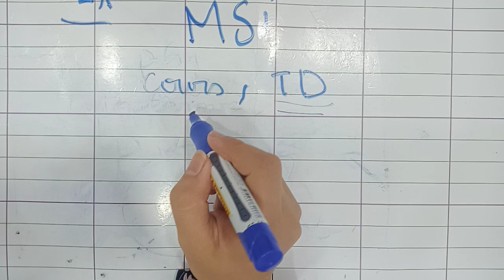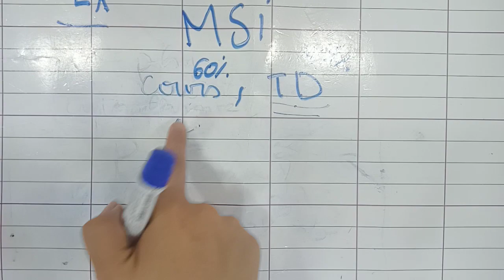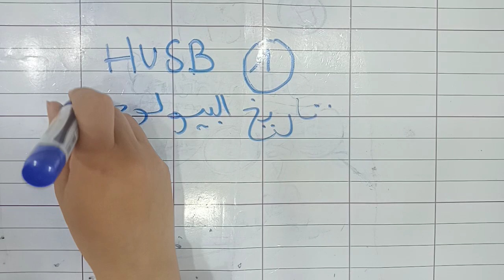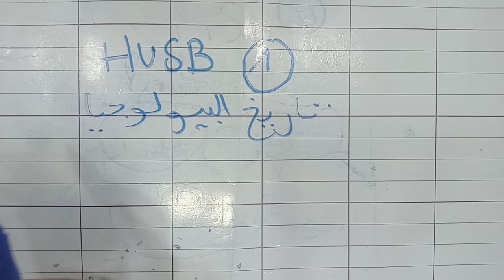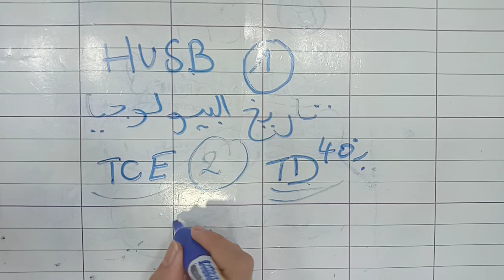ماهي المواد الثانوية لي تقراوهم فالسنة الأولى بيولوجي ؟ و كيفاش تقراوهم ؟